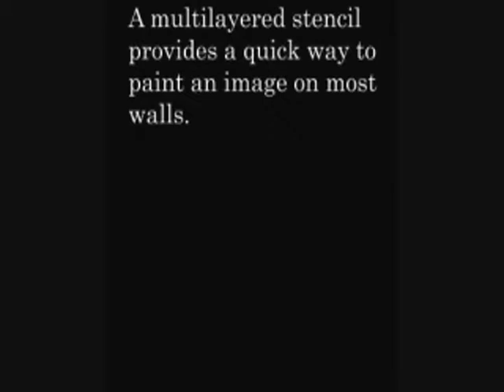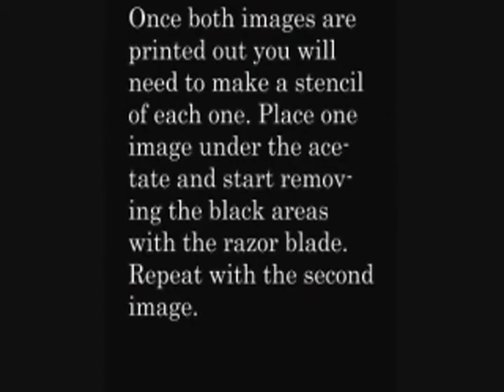How to Make a Stencil